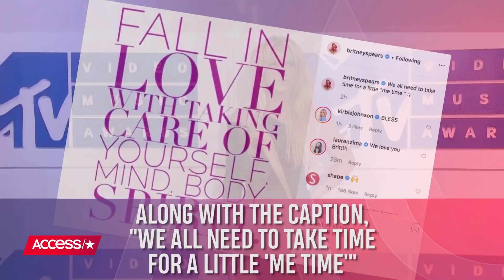Britney Spears Checks Into A Mental Health Facility Amid Father's Illness (Source)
Britney Spears is taking some time for herself. The pop star checked herself into a mental health facility to help deal with her father's serious health issues, a source tells Access. Watch to find out more.